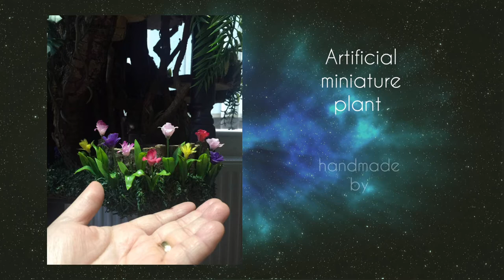Tulip Bay / Miniature Garden Tree House Plants ( Fairylandia )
Fairylandia is one of a kind miniature fairy forest garden that i designed, showcasing my handmade plants out of recycled materials in the landscape. This creation has been inspired by many crafters and miniaturist across the globe, driven  with my passion in arts and plants. The journey of the making is such a long fulfilling process that can be endless but satisfying.  Hope this could also inspire other amateur crafters / artists like me.  Enjoy watching! 🤗💕